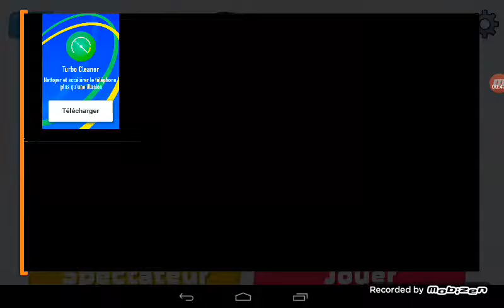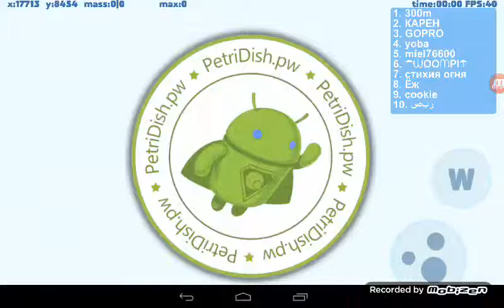Pétri dish #5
Hpph